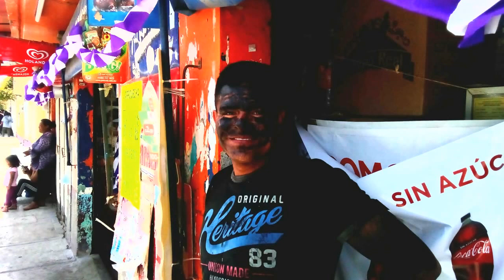Sabado de gloria con los Mugrosos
Nahualeando el sábado de gloria me fui a bailar un rato ala tradicional tocada de "los Mugrosos"

Cada año durante el sabado de gloria "los mugrosos"por su aniversario, pues se enmugran con cochambre de la quema de una llanta y otras cosas mas, despues en la nochecita, ya bien bañaditos y asicalados, pues a bailar, cumbia salsa y algo mas.

en la pachanga animo el sonido "la nueva voz"